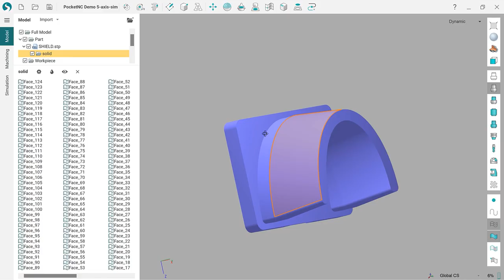Top 5 reasons why SprutCAM X is the best CAD/CAM solution for Pocket NC machines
SprutCAM X CAD/CAM software provides owners of Pocket NC machines with unique advantages. We've taken care of everything from a variety of 3- and 5-axis machining strategies to high-quality simulation in the digital twin of your CNC machine. Try our software for free - a 30-day trial is available to you.